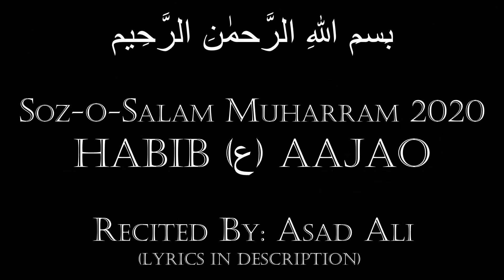Habib ع Aa Jao (With Lyrics) | Soz-o-Salam Muharram 2020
Asalam-o-Alaikum • السلام عليكم

Title: Yeh Khat Mein Shah Ne Likha, "Habib Aa Jao"
● New Soz-o-Salam For Night Muharram 2020
● Recited By Br. Asad Ali Haider
● Videography By M. Ahad-Ali Haider
On the arrival of Muharram 1442AH, Many Condolences to Prophet Muhammad (ص) and Bibi Fatima Zahra (س). Especially to Imam e Zamana (ع).

Iltemas-e-Dua

YaZahra a.s. YaHussain a.s. YAABBAS a.s.

☆● LYRICS ●☆

(URDU)
یہ خط میں شاہؑ نے لکھا حبیب ؑ آجاؤ
اے فقیہہِ حسین ؑ  اے حبیبِ حسین ؑ
حبیب ابن مظاہر ؑ

تمہارا دوست ہے تنہا حسین ہوگیا تنہا ۔حبیب ؑ آجاؤ

شہید کیسے ہوا وہ بتاو ٔگے آکر
تم حالِ مسلمِؑ بے کس سناؤ گے آکر
رُقیہؑ تکتی ہے رستہ ۔حبیب ؑ آجاؤ

لگاؤ اس سے بھی اندازے میری غربت کے
جہاں پہ ابن علیؑ لکھنا تھاوہاں میں نے
دیا ہے ماں کا حوالہ ۔حبیب ؑ آجاؤ

بتا رہا تھا اُسے کوئی بھی نہیں ہے میرا
تو بولی ثانیٔ زہراؑ حبیب ؑ آئے گا
ہے اُس کو تم پہ بھروسہ ۔حبیب ؑ آجاؤ

وہ جب یہ سنتی ہے کوفے سے آرہے ہیں شقی
تو پوچھتی ہے ہمارا بھی آئے گا کوئی
دُعائیں دے گی سکینہؑ ۔حبیب ؑ آجاؤ

گوارا کر نہیں سکتی حسینؑ کی غیرت
تمہاری زوجہ کی چادر کو لوٹ لے اُمت
تم اس کو چھوڑ کے کوفہ ۔حبیب ؑ آجاؤ

مجھے ہے یاد وہ لمحہ جو رب کی مرضی سے
تم ہو کے زندہ میری بات سننے آئے تھے
ہاں بُلا رہا ہوں دوبارہ ۔حبیب ؑ آجاؤ

درِ بتولؑ دوبارہ جلایا جائے گا
تمہارے دوست پہ خنجر چلایا جائے گا
نہیں ہے وقت زیادہ ۔حبیب ؑ آجاؤ

چمکتے چاند کی ہم کو بھی دید ہو جائے
تم آو تو میرے بچوں میں عید ہو جائے
بہت اُداس ہے کنبہ ۔حبیب ؑ آجاؤ

یہ خط نہیں اسے بہنوں کی آرزو سمجھو
ہمارے لفظوں کو زینبؑ کی گفتگو سمجھو
بہن یہ کہتی ہے بھیا۔حبیب ؑ آجاؤ

بہن نے اُس کو تکلم ؔجو بھائی سمجھا تھا
پکاری شامِ غریباں میں ثانیٔ زہرا
ہمارا لُٹتا ہے پردہ ۔حبیب ؑ آجاؤ

(ENGLISH)
Yeh Khat Mein Shah Ne Likha Habib Aa Jao.
Tumhara Dost Hai Tanha Habib Aa Jao.

Shaheed Kaise Howa Woh Batao Gaye Aa Kar.
Tum Haal-e-Muslim-e-Bekas Sunao Gaye Aa Kar.
Ruqaiya(SA) Takti Hai Rasta Habib Aa Jao.

Lagao Iss Se Bhi Andazay Meri Ghurbat Ke.
Jahan Pe Ibn-e-Ali(AS) Likhna Tha Wahan Main Ne.
Diya Hai Maa Ka Hawala Habib Aa Jao.

Bata Raha Tha Osse Koi Bhi Nahi Hai Mera.
Tu Bolin Sani-e-Zahra(SA) Habib(AS) Aaye Ga.
Hai Oss Ko Tum Pe Bharosa  Habib Aa Jao.

Woh Jab Yeh Sunti Hai Kofay Se Aa Rahe Hain Shaqi.
Tu Pochti Hai Hamara Bhi Aaye Ga Koi.
Duaein De Gi Sakina(SA) Habib Aa Jao.

Gawara Kar Nahi Sakti Hussain(AS) Ki Ghirat.
Tumhari Zoja Ki Chadar Loot Le Ummat.
Tum Oss Ko Choor Ke Kofa Habib Aa Jao.

Mujhe Hai Yaad Woh Lamha Jo Rab Ki Marzi Se.
Tum Ho Ke Zinda Meri Baat Sunne Aaye The.
Bula Raha Hoon Dobara Habib Aa Jao.

Dar-e-Batool(SA) Dobara Jalaya Jaye Ga.
Tumhare Dost Pe Khanjar Chalaya Jaye Ga.
Nahi Hai Waqt Zyada Habib Aa Jao.

Chamakte Chand Ki Hum Ko Bhi Deed Ho Jaye.
Tum Aao Tu Mere Bachoon Mein Eid Ho Jaye.
Bohat Udas Hai Kunba Habib Aa Jao.

Yeh Khat Nahi Isse Behno Ki Aarzu Samjho.
Hamare Lafzon Ko Zainab(SA) Ki Guftgu Samjho.
Behan Yeh Kehti Hai Bhaiya Habib Aa Jao.

Behan Ne Oss Ko :TAKALLUM: Jo Bhai Samjha Tha.
Pukari Sham-e-Gharebaan Mein Sani-e-Zhara(SA).
Hamara Lutta Hai Parda Habib Aa Jao.

☆ ● Related Searches ● ☆

● MUHARRAM 2020
● MUHARRAM 2021
● NEW NOHA
● NEW SALAM
● AZADAR110
● NOHAY 2020
● YA HUSSAIN a.s.
● MATAM
● SALAM
● SOZ-O-SALAM
● MARSIYA